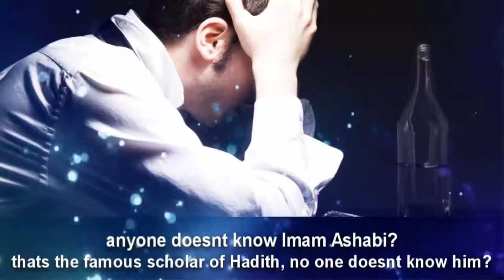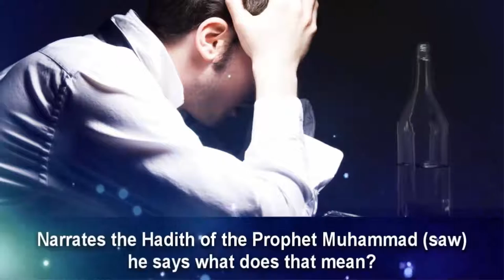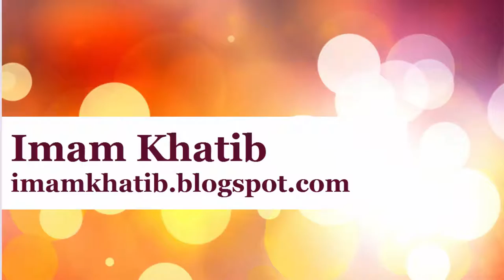Famous Scholar Was Alcoholic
Story of a Famous Islamic Scholar of Hadit, who was a Alcoholic. In this story preacher narrated a story of a person that how Allah(SWT) changed the life of an alcoholic to a scholar and the teracher of two imam of islam

He was an alcoholic who was addicted to alcohol. He had no education whatsoever, no manners whatsoever. He was one of the worst people, the worst youth in his community,  in his town and one day he was drinking alcohol with a group of his friends and he had. He was the only one who would hold the bottle in his hand in public and drink.  This is how shameless he was, this is how low his level of morality, he had at that time. So he saw that group of people gathering around one man who was on his donkey. A huge number of people gathering around him, they seem to respect him, speak to him and everyone wanted to converse with him. So that created some curiosity, he wanted to know who this man is and why these people are so keen to speak to him. So he went there and he came close to that man and he stopped the donkey and he said who are you? This is how shameless he was, this is that kind of character that he was who
are you? People around said: This is a Ashabi. This is imam Ashabi. He said: who is Ashabi? Anyone doesn't know Imam Ashabi? That is the famous scholar of hadith, no one doesn't know him? You don't know Ashabi? What does he do? They said he is a Muhadith. He is a scholar of hadith. Narrates the hadith of the prophet Muhammad(salallahu alayhi wasallam). He says: What does that mean? What does it mean to be Muhadith? They told him: he is someone who narrates the hadith of the Prophet(SAW). He memorizes it, he teaches it, that is what he does. He said: ok if you are a Muhadith then narrator one hadith for me give me, a hadith. Now this man and that is what the people of knowledge should be. He could read the situation and he could read that man so he wanted to give him something suitable for him so he narrated a hadith to him from a companion Abu Masud Al-Badri(R.A) said: that the Prophet(salallahu alayhi wasallam) said reported a hadith from the Prophets(SAW) that he said: If you don't have shyness,  if you don't have this quality of bashfulness, then you can do whatever you wish because there's nothing to stop you from doing Shameless things. That moment the heart of this man was open so the word went straight into his heart and after that he decided to change, he decided to change his whole life. So he left his past behind and he went to the famous Imam Malik Ibn Anas the Imam of madina. He went to him and he studied under him and he learned hadith from Imam Malik and this man... this very man who was an alcoholic, is the teacher of AL Bukhari and Muslim. He became the teacher of Imam Al Bukhari and Muslim. His name is Abdullah Ibn Maslamah Al-Qa'nabi. Famous, one of the most famous scholars of hadith was an alcoholic with someone who had no manners whatsoever, no respect for anyone that he would drink alcohol in public and when he studied for long years under Imam Malik. He said: I need to see the person who was the reason for me coming to this way, to guidance. So he decided to travel to Al-Basrah were Ashabi was. So he goes there, as soon as he arrives he finds that that Imam Ashabi had already past away.